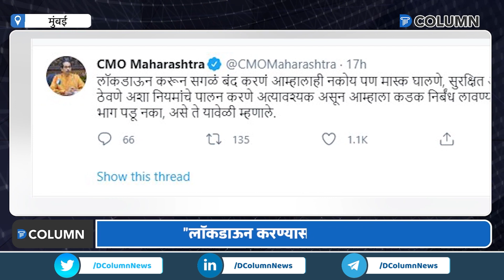लॉकडाऊन करण्यास भाग पाडू नका, मुख्यमंत्री संतापले!